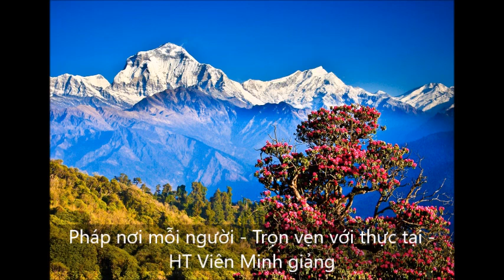Pháp nơi mỗi người - Trọn vẹn với thực tại - HT Viên Minh giảng